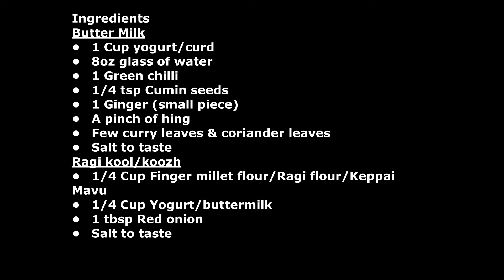Butter Milk & Ragi koozh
Hi Friends,
Butter milk is very popular summer drink in Tamilnadu, My mom makes this every day during the summer season. It is a super healthy drink, This drink has amazing health benefits as yogurt/curd is a natural probiotic, helps in digestion, reduces dehydration during summers, maintains energy levels etc.
Ragi koozh recipe is gluten-free, diabetic friendly and a very healthy breakfast porridge especially during Summer. Right from the babies to old age people can have it. It is high in calcium and iron. This drink gives so much energy and always keep the body cool.
Here is the link Strawberry and Chocolate Milkshake/Summer Special